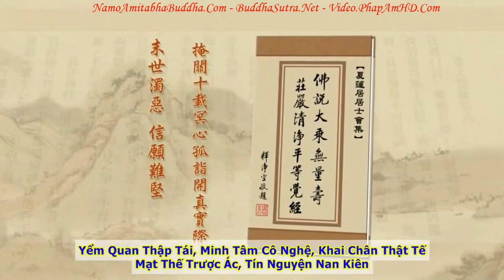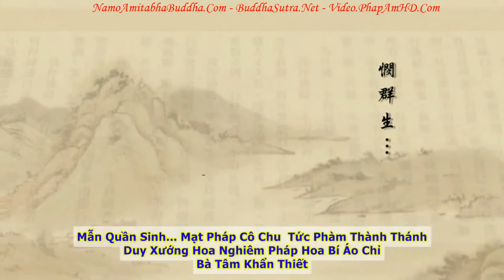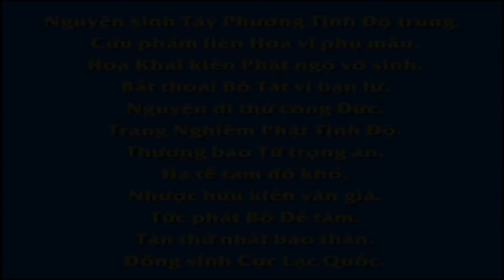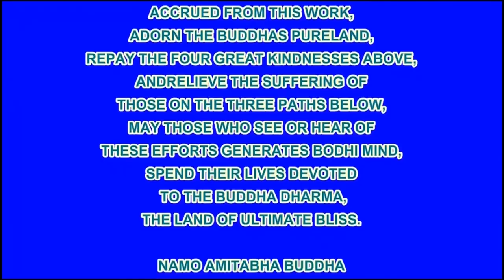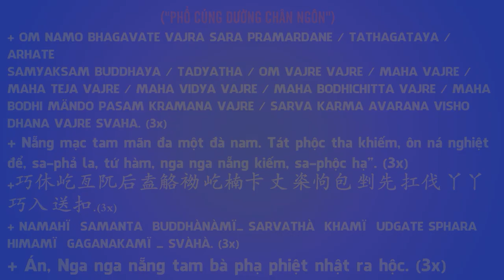Tập 023, Phát Bồ Đề Tâm, Tịnh Độ Đại Kinh Giải Diễn Nghĩa, Diệu Âm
卍 Namo Amituofo
卍 Namo Amitabha
fb. com/hoathuongtinhkhongkhaithi